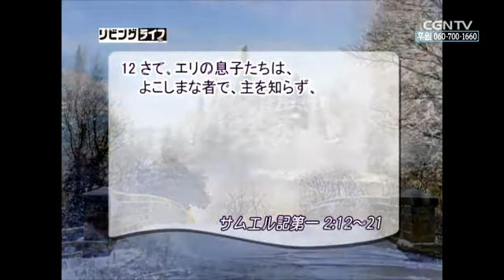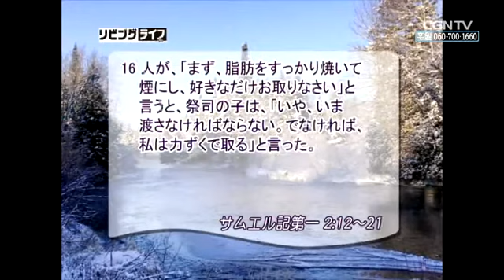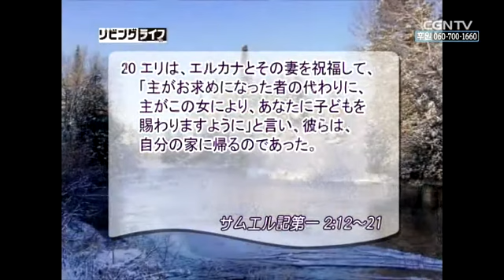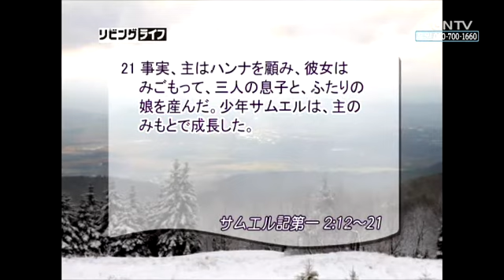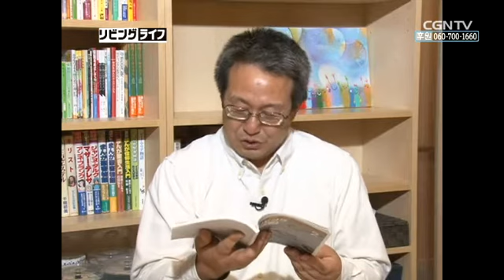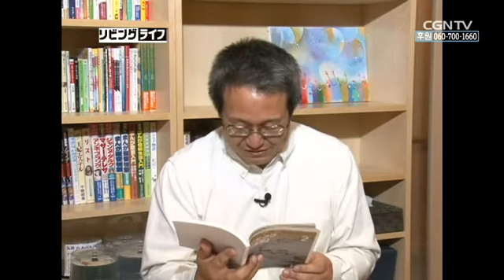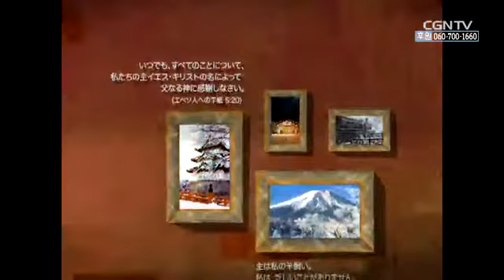[リビングライフ] 02.04.2014 不信仰の子たちと信仰の子 (サムエル記第一 2:12〜21)